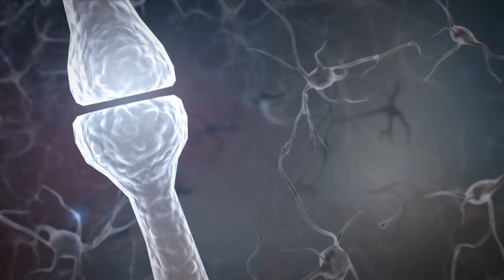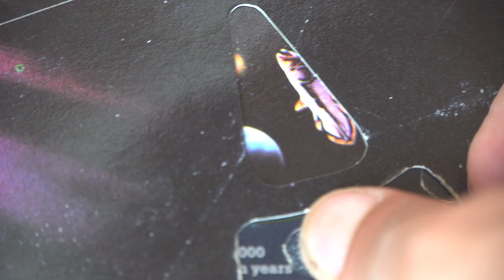The Little Scientist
Video concept:

In the 21st century, many people believe science to be one of the most important subjects that students must be taught. None of these beliefs mention science to be one of the most important subjects to be experienced. Scientific education is important to this world due to the effects of it. Among the numerous fields of study, health is considered to be one of the most important topics in the scientific world. However, who are these scientists that are changing the world and where did they come from.

Adjusting the lens through which we view the world might add perspective, this body of work invites the reader to view science as it originated and evolved through the life of a six-year-old child. This is a call to view science through the eyes of a child to reconnect ourselves with hope and wonder about the natural world around us. In education, the construction of intrinsic gratitude for the wonders of nature is often left unseen or forgotten. Allowing students to voice is more than just asking them about what they think. It is, more importantly, noticing the process children use to make their connections about what they learn.

The curiosity children contribute to their scientific discoveries helps them engage and gain a deeper understanding of topics and content, instead of primarily memorizing and recalling rules, ideas or formulas. It refers to the expression of values, opinions, beliefs, and perspectives of individuals and groups of students in a school and to instructional approaches and techniques that are based on student choices, interests, passions, and ambitions.

Viewing science through the eye of a six-year-old is more than enhancing knowledge and scientific skills. It goes beyond classroom learning and ensures that there is a high level of exceptional experiences waiting to be shared with the world.

Bio of Gilang:

Gilang is a remarkable 6-year-old aspiring scientist. He lives in Bali, Indonesia and is currently pursuing his education career in Grade one at the Green School, Bali. He has an incredible love for science and the environment and intrinsically spreads is curiosity beyond borders. Gilang has a specific scientific interest in life on land and life below water. Through his engagement with nature, he has become concerned about the earth and its current state. As an emerging Leader~Scientist Gilang is at the center of being a change-makers for the unknown future and advocates the voice of children for environmental change.